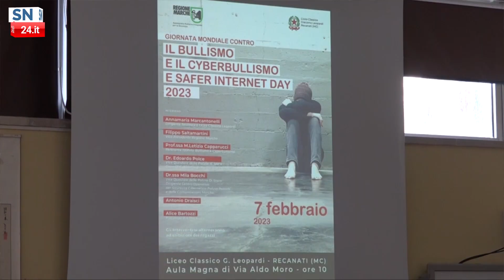Giornata mondiale contro il bullismo e il cyberbullismo